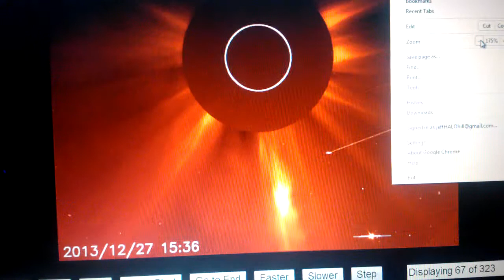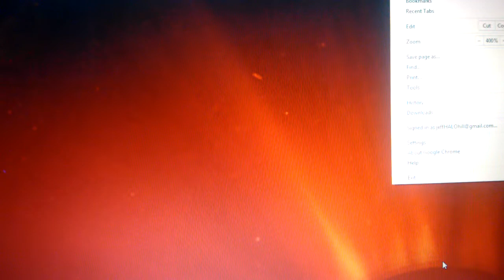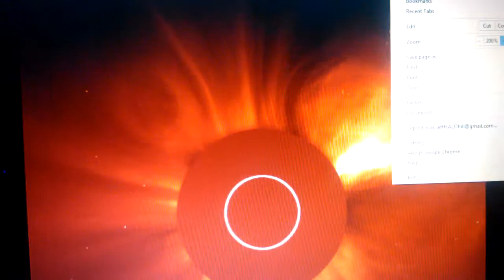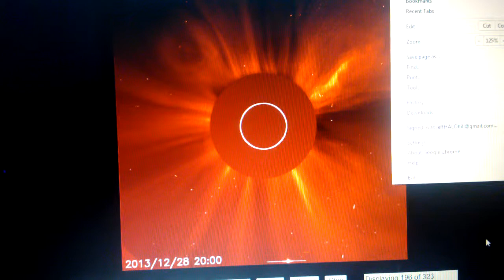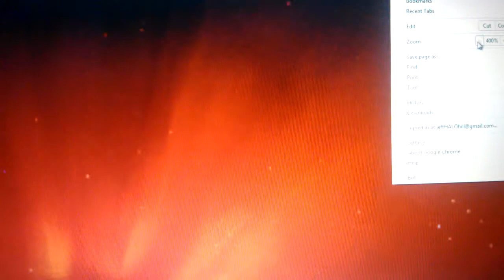LASCO C2 loop 27-Dec-13 w/comments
I say some stuff but it is mostly frame by frame with the date time stamp with occasional stops for zoom in.